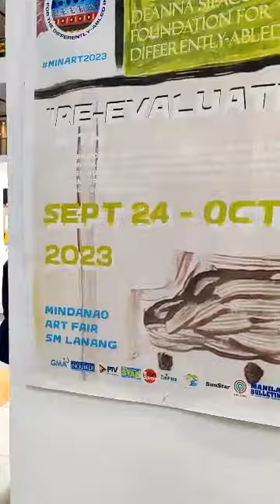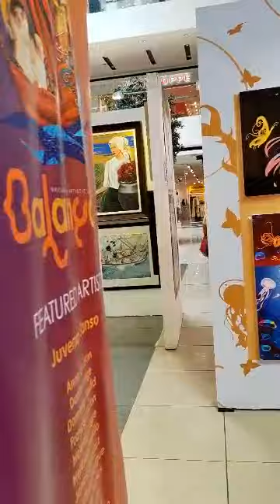CATS88 SANCTUARY My Saturday obligation to Pancho. He looks forward to our time together.